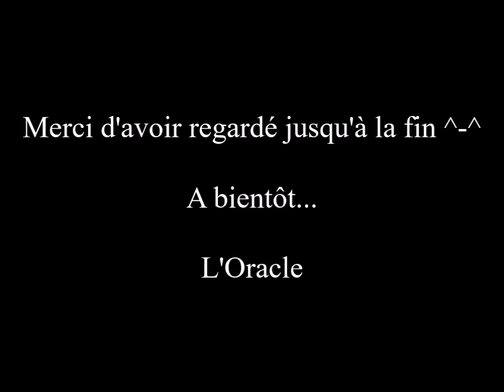L'Héritage de Gaya - Hors série n° 7 - Gaya, déesse de la Terre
Depuis la création de "L'Héritage de Gaya" en 2022, je passe beaucoup plus de temps qu'autrefois dans la nature, c'est évident. Alors que je savais déjà en apprécier les merveilles, je me suis rendu compte que je les voyais partout. Derrière chaque brun d'herbe, chaque pierre, chaque insecte, chaque vie... une forme de beauté complexe s'exprime à sa manière. L'homme rationnel que je suis place la science au centre de tout, car elle permet la compréhension de tout ce qui nous entoure. Et c'est cette même compréhension qui me dit que la nature est trop sophistiquée pour n'être que le fruit d'un assemblage moléculaire chanceux. Pour moi, il y a forcément une volonté suprême à l'œuvre. Certains l'appelle : "Dieu", d'autres : "Mère nature", d'autres encore diront : "Dame nature"... moi, je l'appelle ; "Gaya". Ainsi, je vous en offre mes plus belles images de Gaya, accompagnées par un fond musical composé par mes soins et agrémenté par le travail de G.Schott qui a su capturer la Lune !